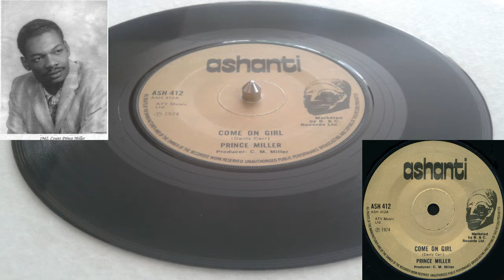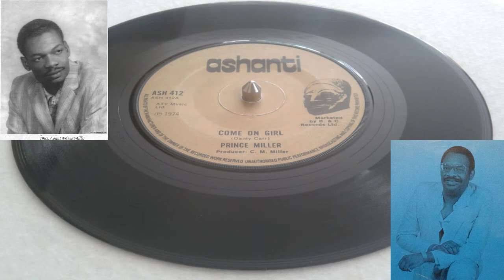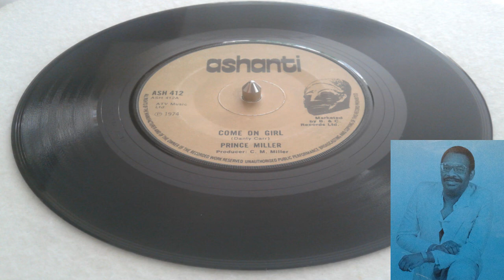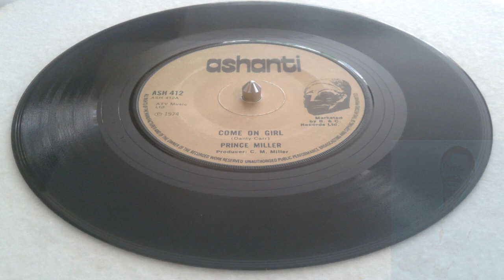Prince Miller * Come on Girl ~ Ashanti Records 1974 !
lovely 45 by singer & actor Prince Miller

Count Prince Miller produced this track with the great Jackie Edwards in 1971 on Trojan Records
& then brought out his own recording of the song on Ashanti in 1974

both 45s use the same backing track & Prince Miller enhanced his release
with a really nice spoken section